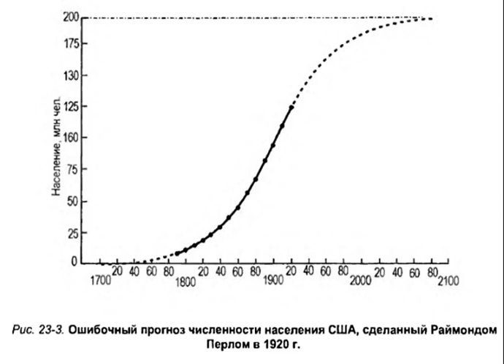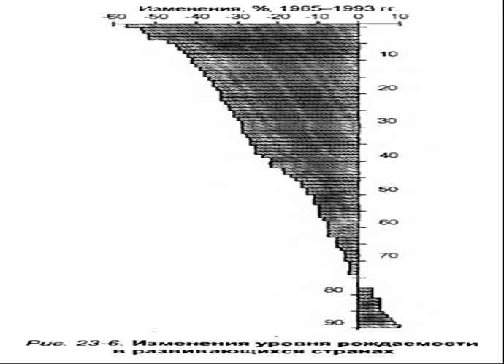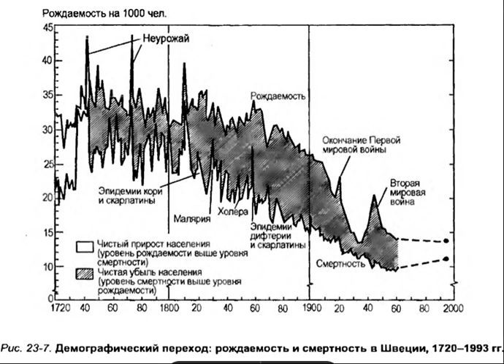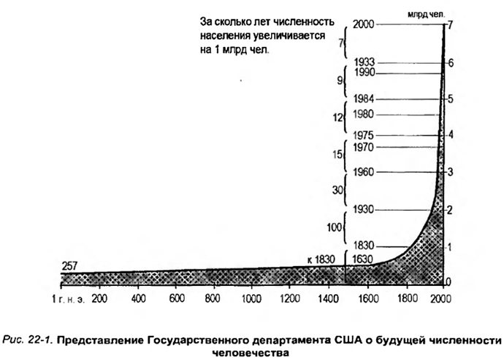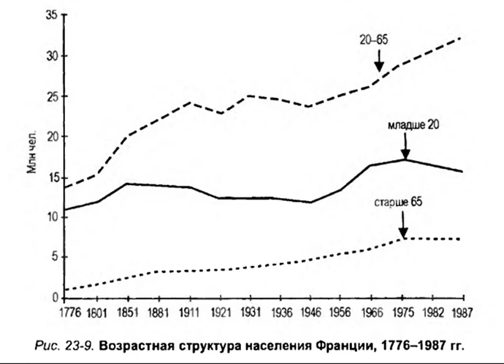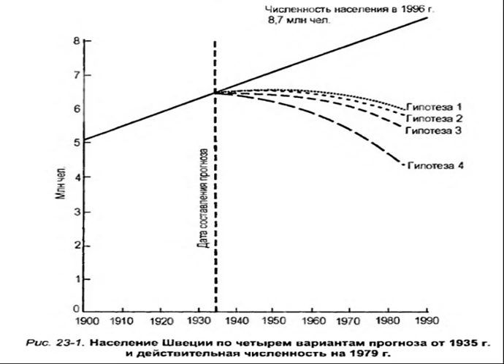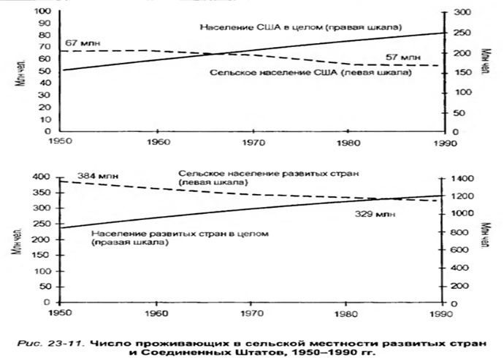Глава 23 Неисчерпаемый ресурс Джулиан Саймон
РОСТ НАСЕЛЕНИЯ В БУДУЩЕМ